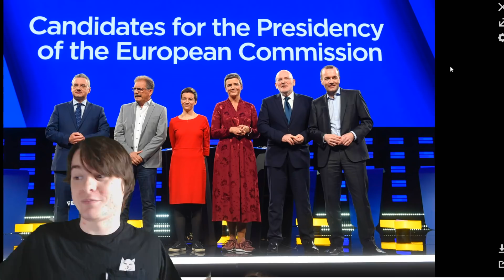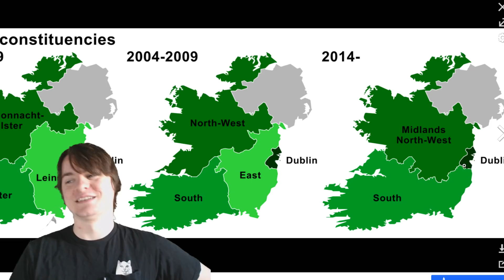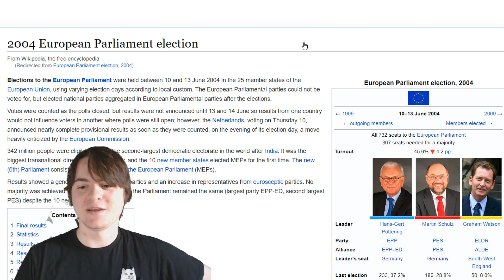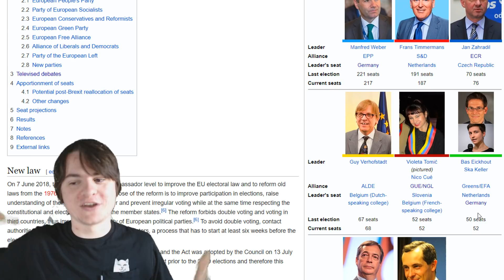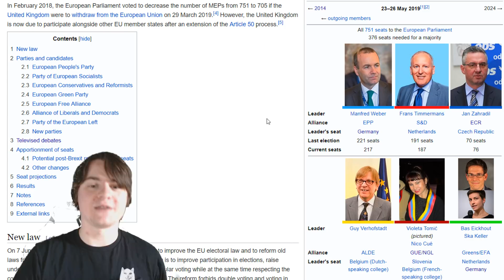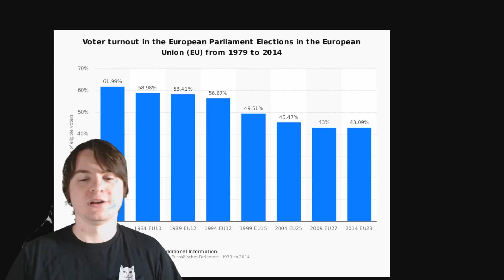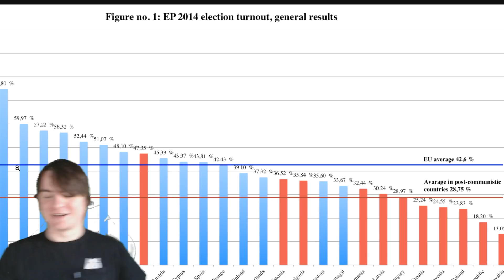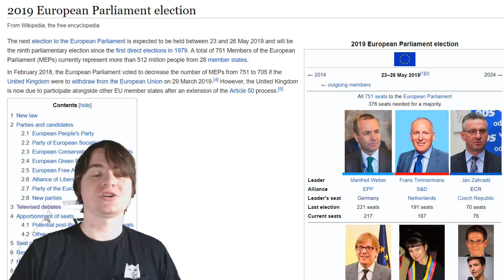Why Nobody Cares About The SECOND Largest Democracy (EU)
EU elections are the least cohesive of any democracy, arguably that's a good thing